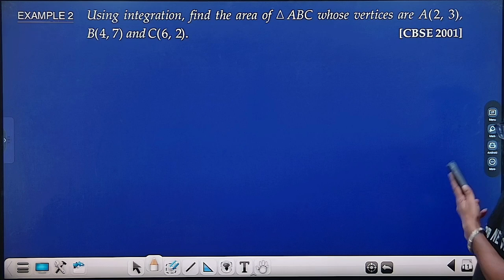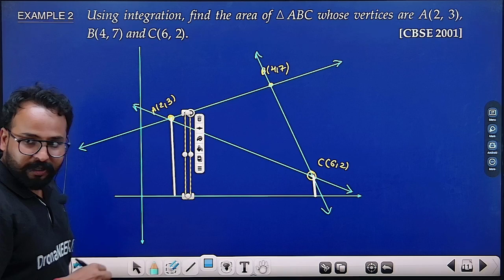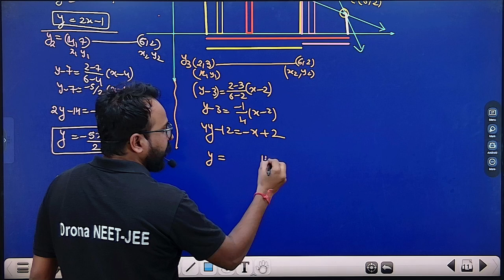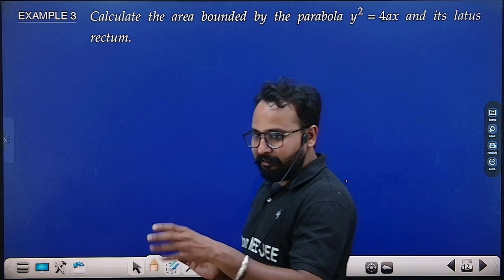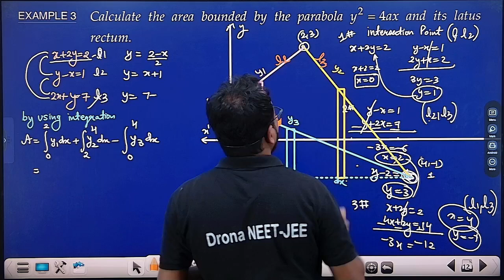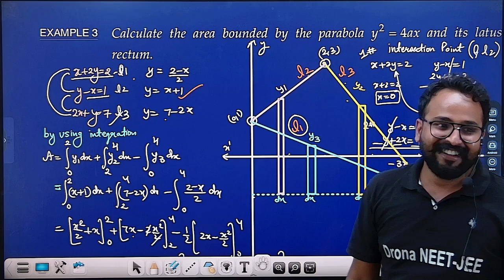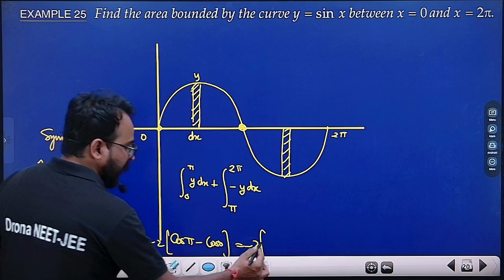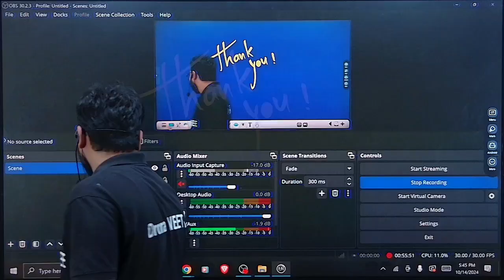Applications of Integrals Lecture 3 | Class 12 Maths for JEE Mains & Advanced | By Jaiky Sir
Applications of Integrals | Lecture 3 | Class 12 Mathematics | JEE Mains & Advanced

Welcome to the first lecture on Applications of Integrals with Jaiky Sir, your trusted Mathematics mentor at Drona Education. This session is designed specifically for Class 12 students preparing for JEE Mains & Advanced.

🔍 In This Lecture, You'll Learn:

Introduction to Applications of Integrals
Basics of Area Under Curves
Setting up the Integral for Bounded Areas
Fundamental Problem-Solving Techniques
📝 Key Features of This Lecture:
✅ Detailed step-by-step explanation of concepts
✅ Illustrative examples for conceptual clarity
✅ Introduction to solving JEE-level problems
✅ Pro tips to avoid common mistakes